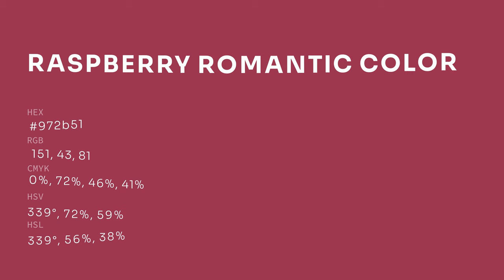Raspberry Romantic color 972b51 hex color - Red color - Cool color 972b51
What color is Raspberry Romantic ? 972b51 hex color - Red color - Cool color 972b51

Hex 972b51 Color Code is also known as Raspberry Romantic color.